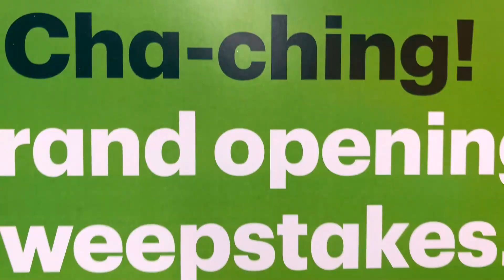TD Bank Grand Opening Beatties Ford Rd DM